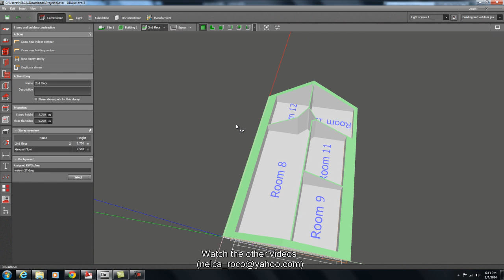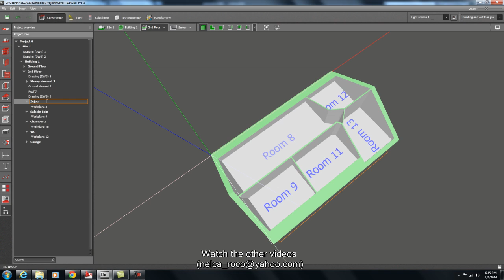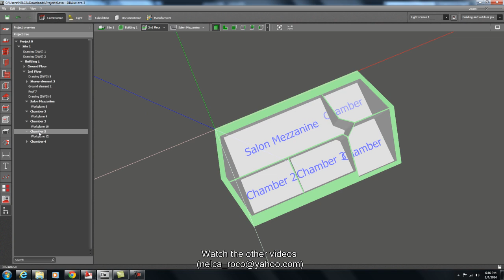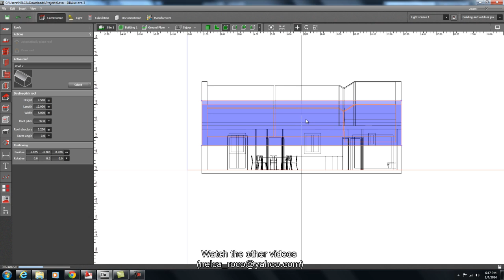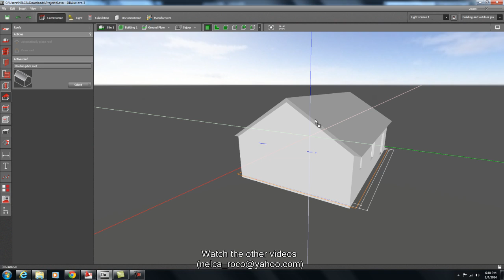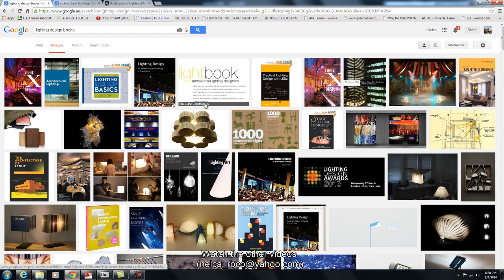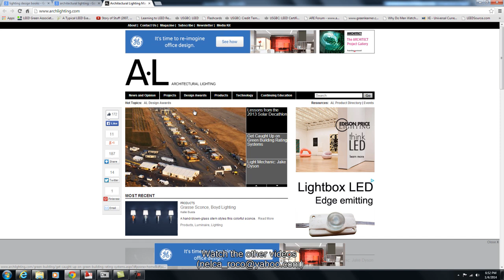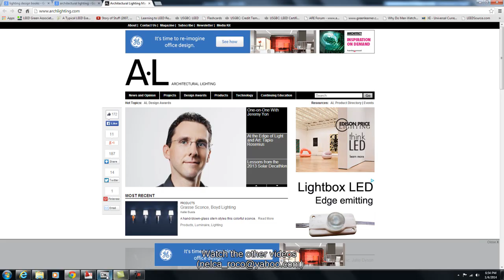Dialux Evo Tutorial Part 3 - How to label the rooms, create roof, and select lighting design books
Part 3 of tutorials series for Dialux Evo.